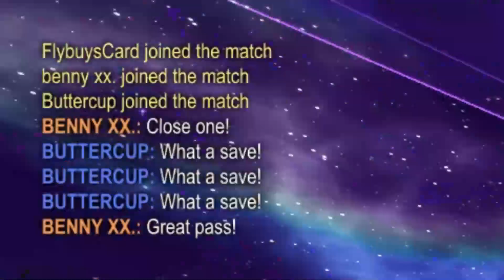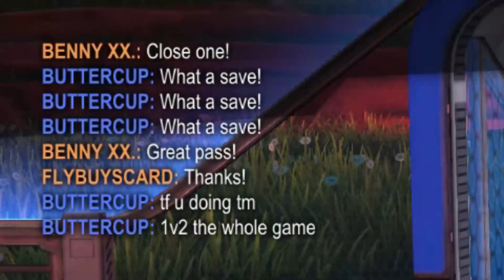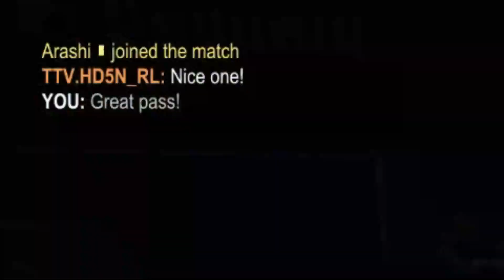So This is What it's Like to Grind to Grand Champion 2 in OCE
So I decide it's going to be all fun and games trying to grind my way up to Grand Champion 2 for Season 10 of Rocket League. Well, wasn't I in for a rude awakening in today's episode, barely able to string a play together with a few cheeky teammates in between. Sit back, crack open a tasty treat of your liking and witness the 2nd chapter of this journey! How's your Season 10 started off?

Want to see some behind the scenes that go into the videos? Check out the website - jackstevens.com.au